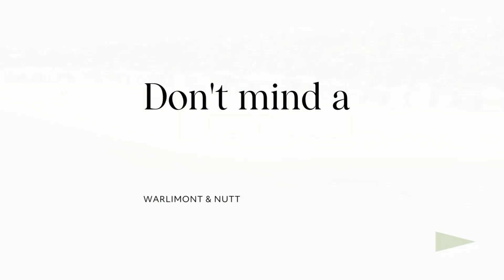We Are Expanding!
Do you love..

🏠 Real Estate?

🏖️ Living by the sea?

🥇 Being part of an ambitious team?

📣 Opportunity calls for an experienced real estate agent who wants to build their profile and career.

We’re a close-knit team. Ambitious, fun and supportive and we really love what we do.

You get the best of both worlds here. Living a Bayside lifestyle and working in one of the Peninsula’s most prestigious locations.

If it sounds like the career move you’re ready to make, please send your CV to Trent Cameron, Director via or call him on 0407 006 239.